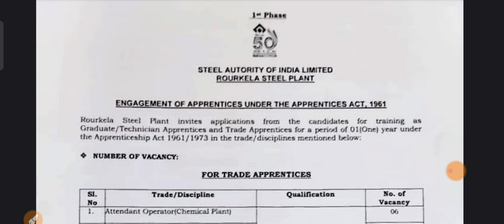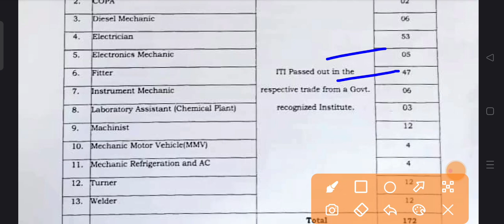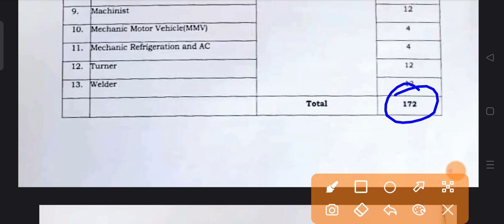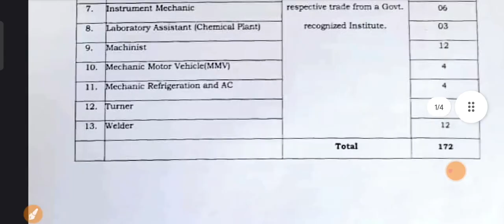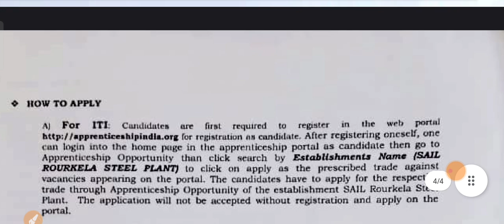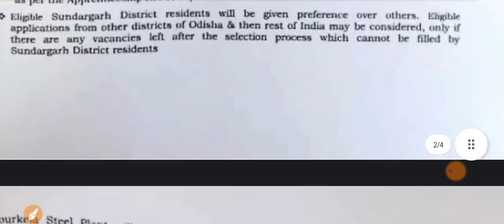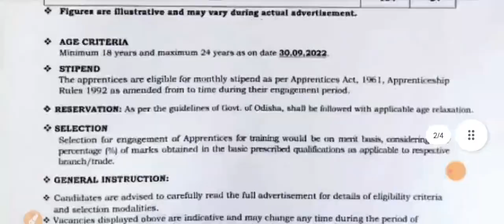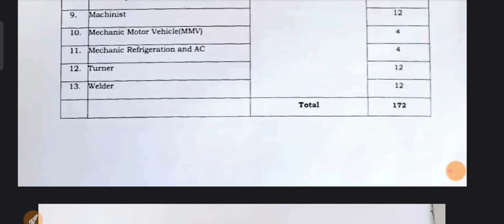ITI के लिए अच्छी खबर || Fitter/Electrician/COPA/R&AC/Turner/Machinist/DM SAIL Apprentice 2022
Latest Steal Authority Of India Ltd Apprentice 2022